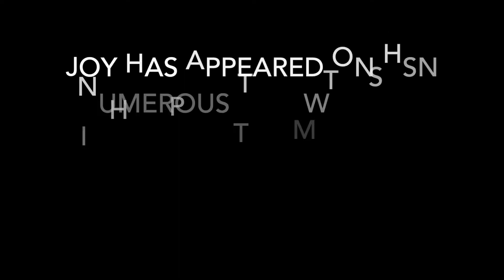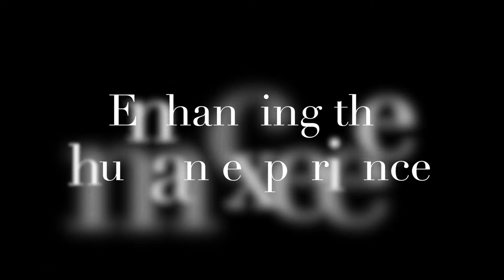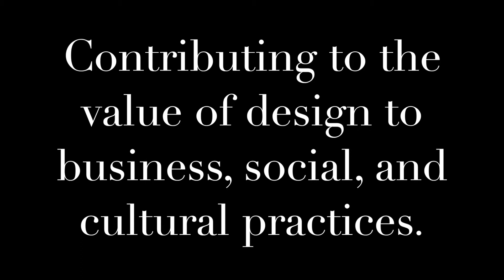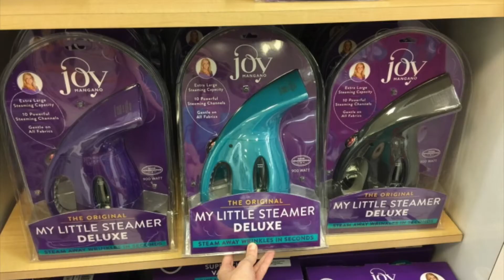des 100 FINAL MOVIE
Digs, Your Best. “Tranditional Iron vs Handheld Steamer.” Flickr, Yahoo!, 3 May 2017,

Fletcher, Ben. “Why You Are Probably Hiring the Wrong People.” Innovate UK, “Irons & Ironing Boards.” Improvements Catalog, room/irons-ironing- boards/w=&af=cat3:kitchenlaundry_laundryroom_ ironsironingboards%20cat2:kitchenlaundry_laundryroom%20cat1:kitchenlaundry%20pa getype:products.

“Joy Meets Home Solutions.” Joy Mangano,

“My Little Steamer - GO MINI by Joy Mangano by Joy Mangano.” Amazon, Amazon,

“7 Uses of a Garment Steamer.” HomeQuicks, HomeQuicks,
steamer.